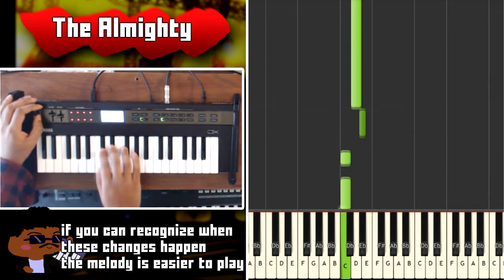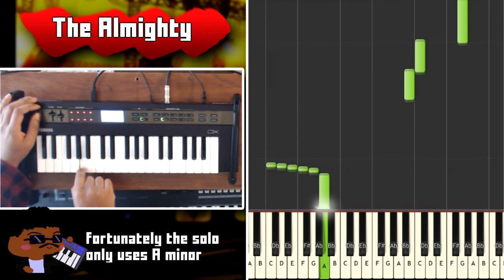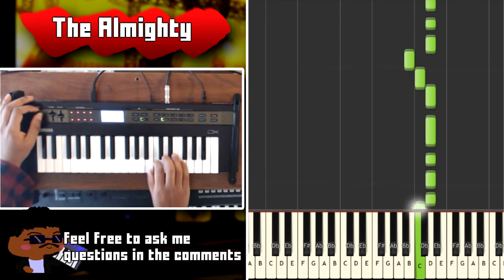♪ How to Play The Almighty from Persona 4 on piano / synthesizer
This if a video for how to play The Almighty from Persona 4 on my synthesizer. You can treat this as a how to play The Almighty from persona 4 piano / synth tutorial. I want to make persona sheet music so stick around for that.
I do go over some music theory ideas I'm thinking about while playing the song so you may need to do a bit of your own research.

Willfox's Keyboards
⮞ Yamaha DX-7 Reface
⮞ Yamaha MX49
⮞ Casio CT-X 3000
⮞ Yamaha P-125